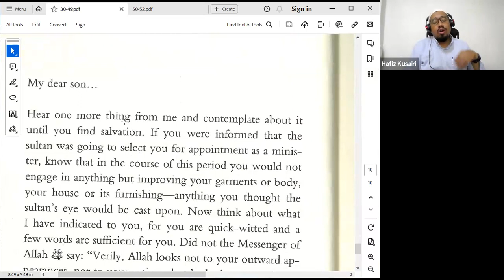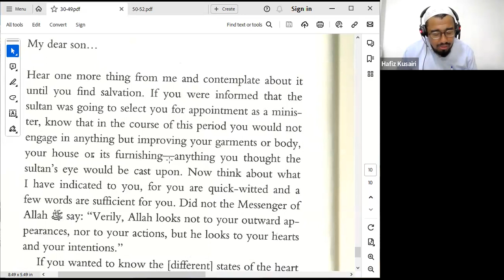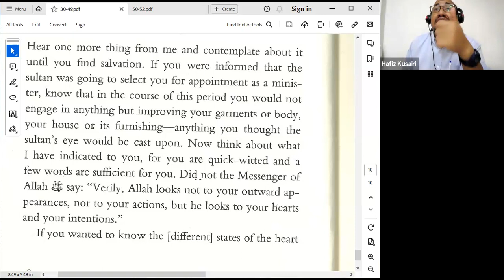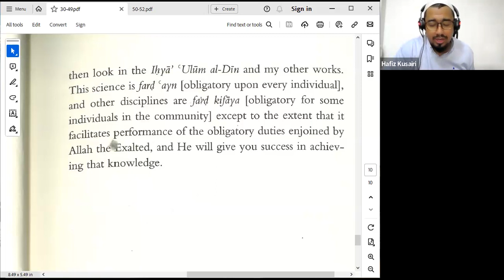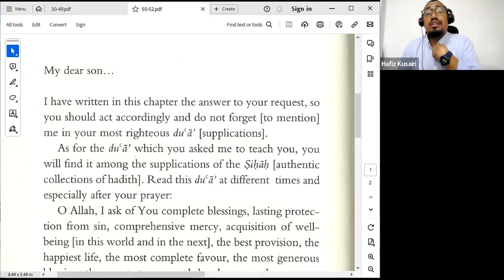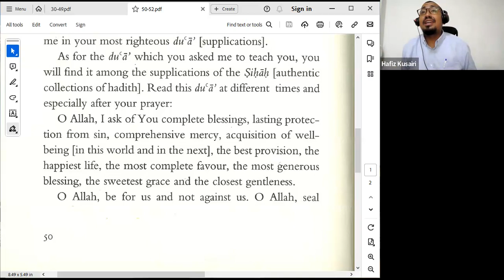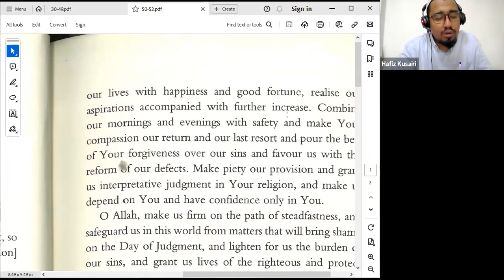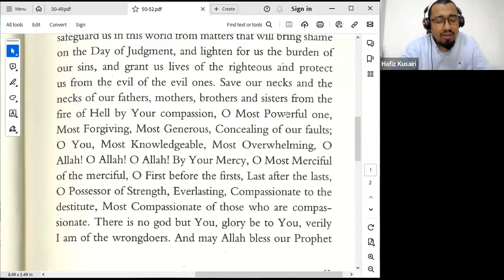20231217 pg 48